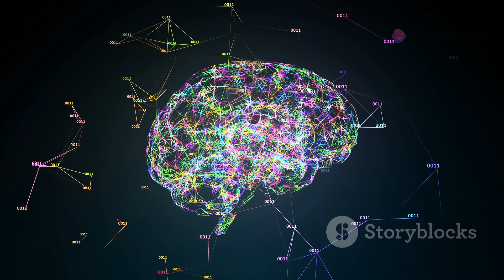AI in content creation. Here is why you should not do it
The dark side of AI and about loosing friends from AI